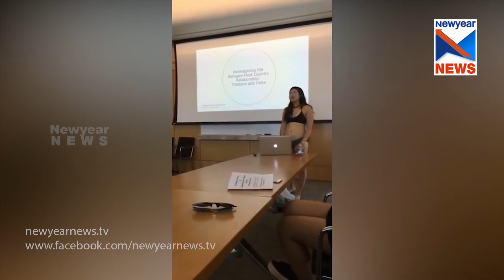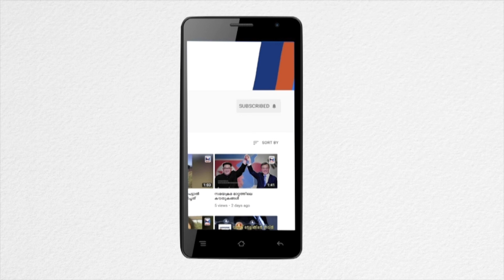പ്രബന്ധവേദിയിൽ തുണിയുരിഞ്ഞു വിദ്യാർത്ഥിനി || Student presents thesis in bra, underwear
It is a short story about Cornell University student presents thesis in bra, underwear to protest against 'oppressive beliefs